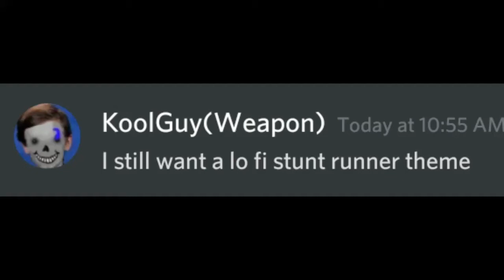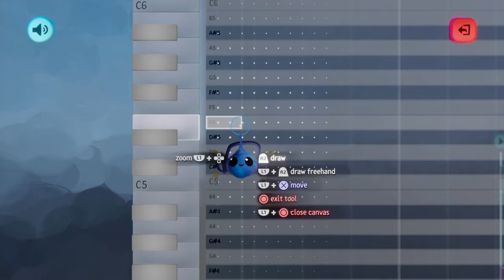A man who has never made lofi before decides to make some lofi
you're welcome, I guess..